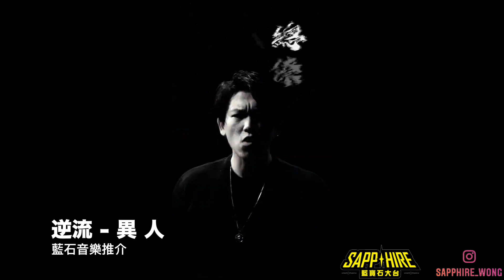十八般武藝#24(音樂人-TO@逆流/EVER)Part 1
今集搵左我好朋友上黎，佢就係現任逆流結他手-阿TO，TO同我其實係佢EVER樂隊果時已經相識，今集佢就同我分享下佢係EVER樂隊時期，仲有同老闆世榮去唔同演出的經歷，仲會分享佢同逆流的緣份係點樣開始！

最後有藍石音樂推介：
逆流 - 異 人